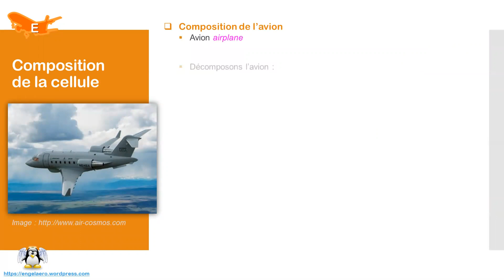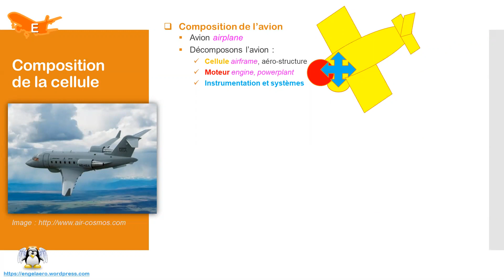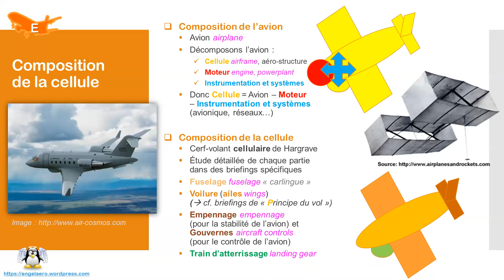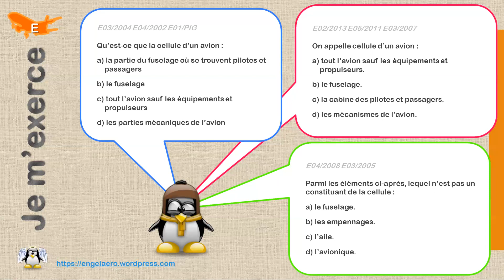🛫Cellule de l'avion (BIA, Étude aéronefs🔧13)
Dans ce briefing d’Étude des aéronefs du BIA, découvrez et retenez de manière originale les points suivants :
1) un peu d'histoire avec le cerf-volant cellulaire de Lawrence Hargrave
2) définition par soustraction : avion = cellule (airframe) + propulseur + instrumentation
3) définition par addition : cellule = fuselage + voilure + empennage + gouvernes + train d'atterrissage